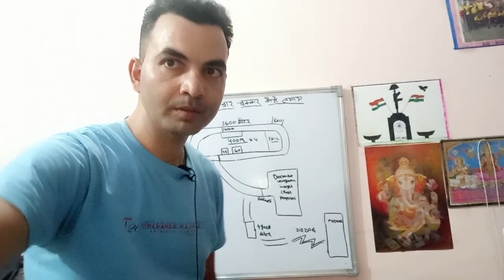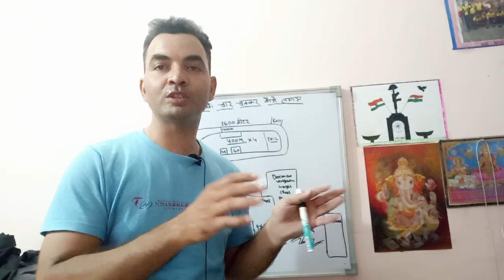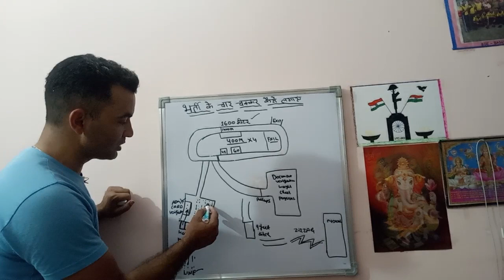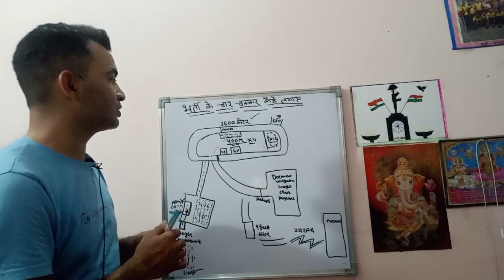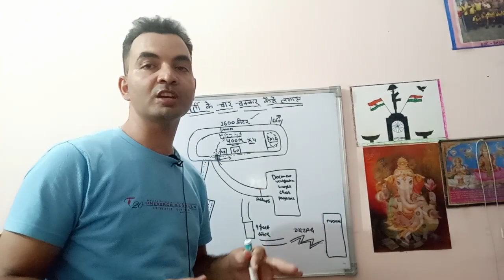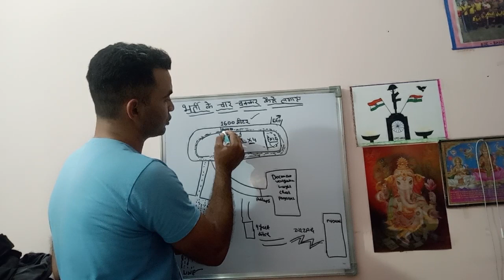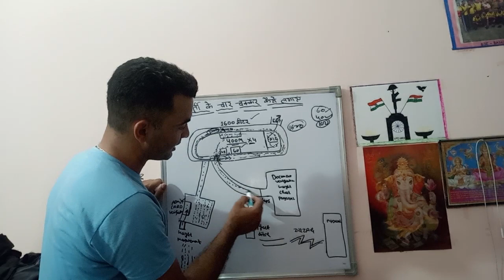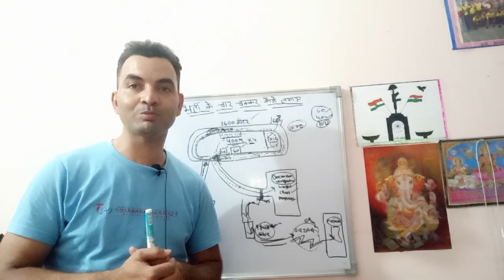✅ भर्ती में चार चक्कर कैसे लगाएं🔥😱 भर्ती ग्राउंड की पूरी जानकारी।।@ANILARMYRIDER